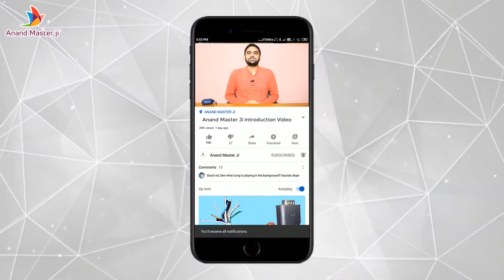Top To Bottom, View Camera Stand For Bottom Video Recording, Ceiling Camera Stand, Camera Stand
Video Name- Top To Bottom, View Camera Stand For Bottom Video Recording